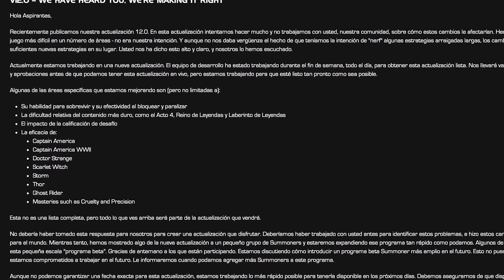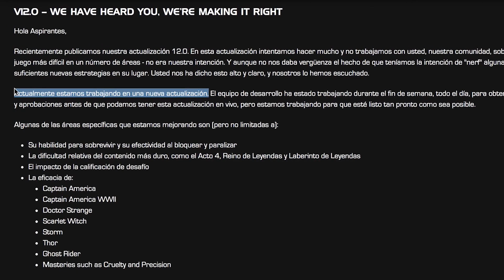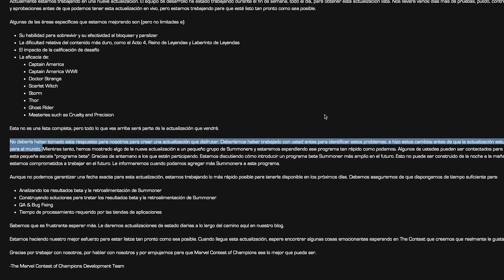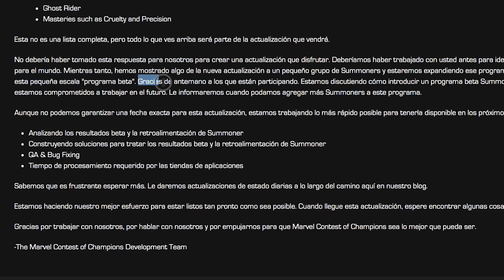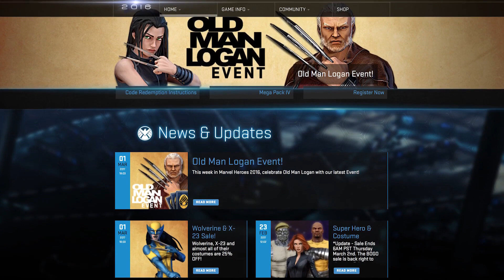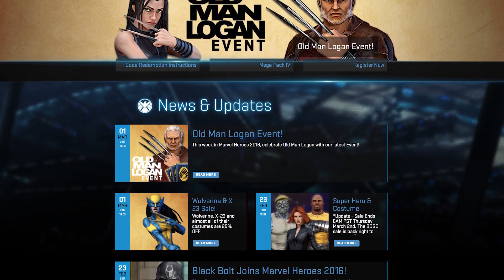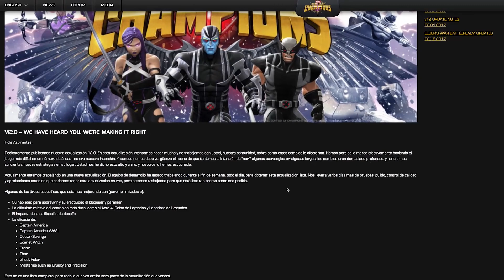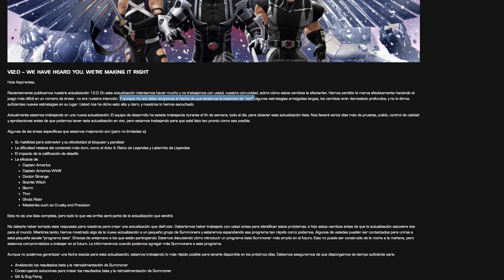TODO SOBRE! la Actualización 12.1.0! | Marvel Contest Of Champions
► Mis Redes ;D! Visitame Aspirante!!!

Saludos!!!